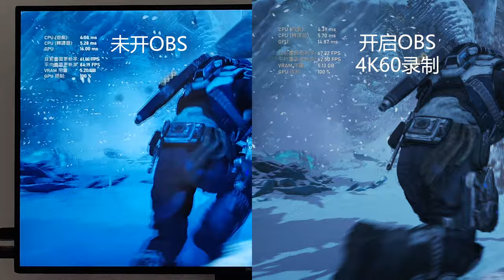【3070 Ti】《Gears5》開啓OBS錄製前後 4K最高畫質幀數對比 下降幅度